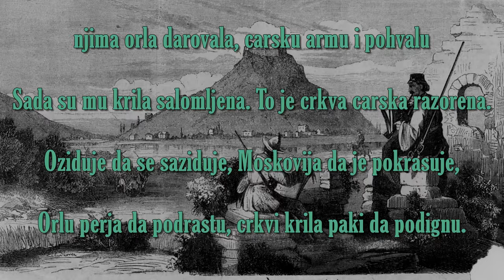Crna Gora od Kotora, sva do Bara i do Skadra (Cetinjski ljetopis, 1744)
Roždestvo Bogorodičino je slava Cetinjskoga manastira još od 1485, kada ktitor, gospodar Ivan Crnojević – Sveti Ivan Pravedni – hrisovuljom utemeljuje autokefalnu mitropolitsku katedru: „I sazdah hram na mjestu zvanom Cetinje, u slavu i hvalu te Gospođe, matere Božije, u ime Roždestva njenoga”.

Zavještanje se očuvalo narednih stoljeća. Jedan od Njegoševih predšestvenika, mitropolit Vasilije Petrović, u zbornik, docnije kolokvijalno nazvan „Cetinjski ljetopis”, poglavlje „Knjiga za Crnogorce i službu crnogorsku”, unijeće 20. juna 1744. stihove:

Crna Gora

Crna Gora od Kotora, sva do Bara i do Skadra

Ivan-Begom oglašena, manastirom proslavljena

Tebi prečista Djevice, mati Hrista, svih carice

Crkva bila sagrađena, Ivan-Begom nasađena

na sred zemlje, na Cetinje, episkopom za stojanje

Crnogorska dika prevelika, Bogomati krotka pomoćnica

njima orla darovala, carsku armu i pohvalu

Sade su mu krila salomljena! Ta je crkva carska razorena.

Ožiduje da se saziduje, Moskovija da je pokrasuje,

Orlu perja da podrastu, crkvi krila paki da podignu.

(Cetinjski ljetopis, list 58, nalazi se u Manastiru cetinjskom)

Cetinjski ljetopis, poznat i kao Cetinjska hrisovulja i Cetinjska hronika je zbirka rukopisa (pisma, dokumenti, izvještaji i pjesme), koje je sakupio mitropolit Vasilije III Petrović NJegoš, i koji je i sam autor nekoliko tekstova u njemu. Sadrži 81 listova pisanih crnogorskom ćirilicom. Čuva se u Cetinjskom manastiru. Postoje i druge verzije ove zbirke, koja nisu identična originalu, jer su originalne tekstove prepisivali i prevodili na savremeni jezik različiti ljudi, u različitim vremenima. Neki od primjeraka se čuvaju u Odesi i Sankt Peterburgu.

Zbornik je do 19. vijeka bio poznat kao Cetinjska hrisovulja. Od tog vremena se naziva hronika ili ljetopis, ponegdje se sreće i kao Crnojevića hrisovulja ili Cetinjska hronika, jer se čuva u Cetinjskom manastiru, koji je sagradio crnogorski vladar Ivan Crnojević 1484. godine.

Vasilije III. Petrović Njegoš, (crnogor. ćiril. Василије Петровић Његош) (Njeguši, 1709. - Sankt-Peterburg, 10. marta 1766.), bio je vladar i mitropolit (vladika) crnogorski 1750. — 1766.. Vladao je sa bratom, mitropolitom Savom Petrovićem. Napisao prvu knjigu o crnogorskoj povijesti.